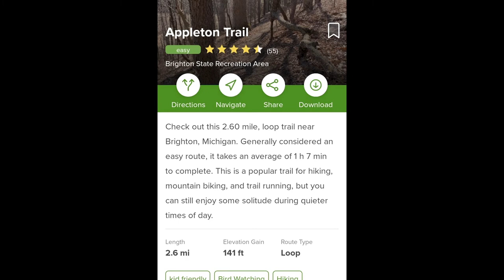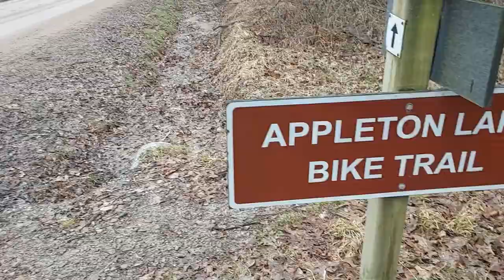An APPLE a Day Keeps the DOCTOR away! Hiking Appleton Trail, Michigan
An apple a day keeps the doctor away! In this case the apple is a hike, and the hike is Appleton Trail near Brighton Michigan at the Brighton State Recreation Area. I really enjoyed this 2.6-mile adventure! Bits of spring flora and fauna are returning to wooded areas like this all over Michigan, however, the ‘re-greening’ process takes a while and A LOT of rain. I chose this hike for its minor, but constant elevation changes throughout. Also, I think this trail is almost primarily used for mountain biking, although I had a fun time with the trail all to myself😉.